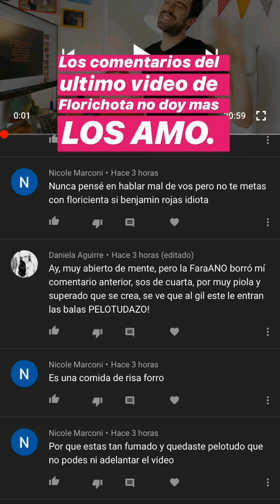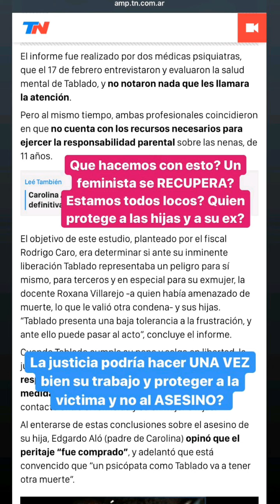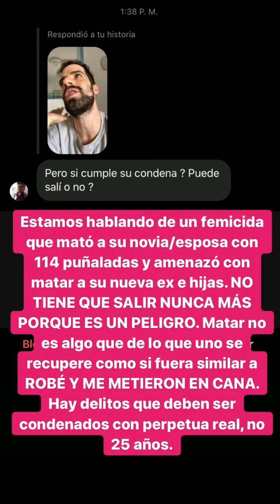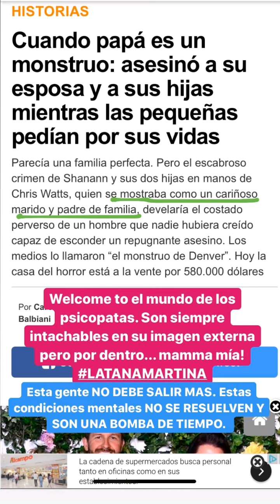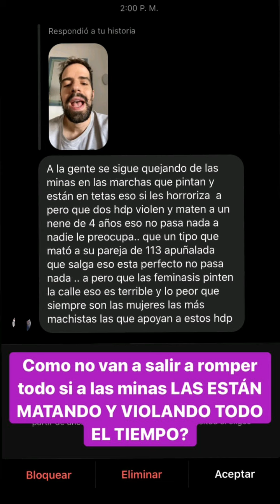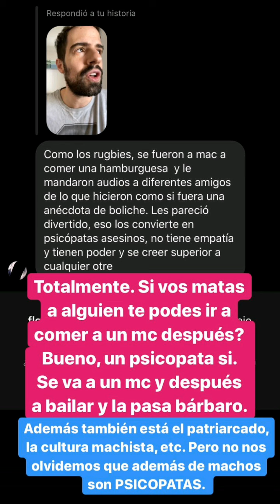Los femicidas psicópatas - La Faraona - Historias 27/02/2020